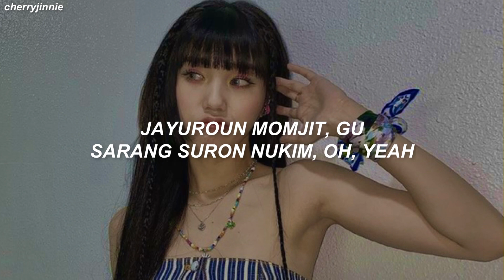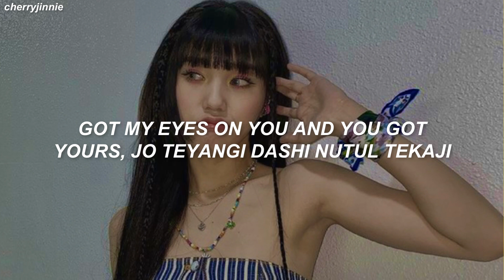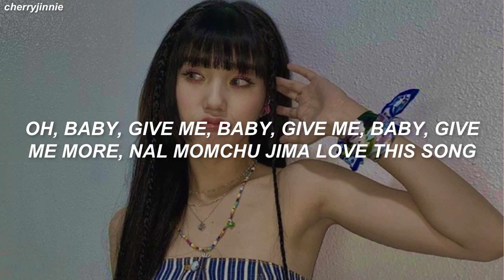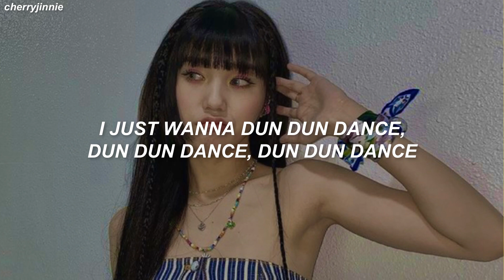OH MY GIRL (오마이걸) - 'Dun Dun Dance' Easy Lyrics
Artist: OH MY GIRL (오마이걸)
Track: Dun Dun Dance
Album: Dear OHMYGIRL
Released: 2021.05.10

오마이걸
OH MY GIRL
Dun Dun Dance
OH MY GIRL Dun Dun Dance LYRICS
OH MY GIRL Dun Dun Dance
오마이걸 Dun Dun Dance
오마이걸 Dun Dun Dance 가사
오마이걸 Dun Dun Dance Lyrics
OH MY GIRL Dun Dun Dance 가사
OH MY GIRL Dun Dun Dance MV
OH MY GIRL Dun Dun Dance SHOWCASE
OH MY GIRL Dun Dun Dance 뮤비
Dun Dun Dance lyrics
Dun Dun Dance 가사
OH MY GIRL Dun Dun Dance karaoke
OH MY GIRL Dun Dun Dance instrumental
OH MY GIRL Dun Dun Dance inst
던 던 댄스​​ 노래방
던 던 댄스​​ 뮤비
던 던 댄스​​
오마이걸 던 던 댄스​​
던 던 댄스​​ 가사
오마이걸 던 던 댄스​​ 가사
OH MY GIRL 던 던 댄스​​ lyrics
던 던 댄스​​ lyrics
Dun Dun Dance OH MY GIRL lyrics
Dun Dun Dance OH MY GIRL
던 던 댄스​​ 오마이걸 가사
둔둔댄스
디어오마이걸
OH MY GIRL lyrics
WM